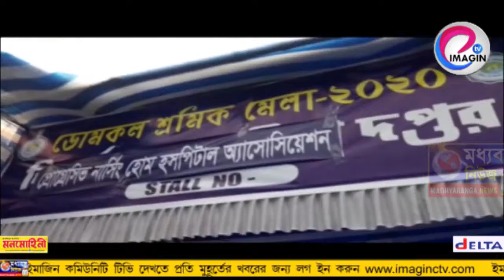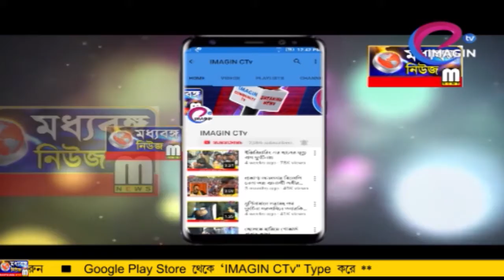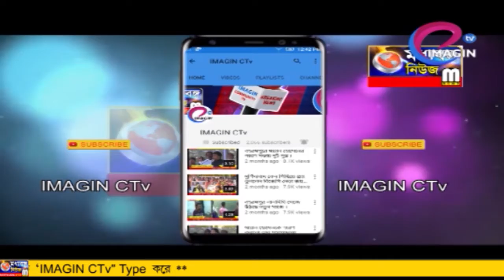শ্রমিকদের স্বার্থে শ্রমিক মেলা ডোমকলে